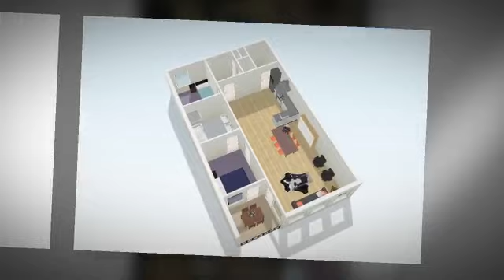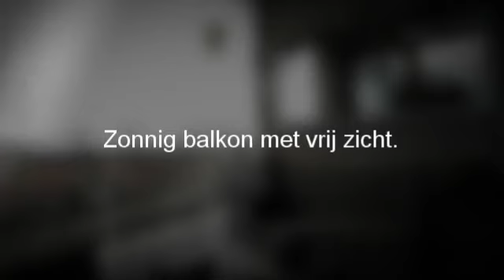Appartement Schijndel te koop | Hertog Jan II laan 2.05 Schijndel | WoonBuzz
Appartement Schijndel te koop: Hertog Jan II laan 2.05 Schijndel. Modern afgewerkt 3kamer appartement in/nabij het centrum van Schijndel.